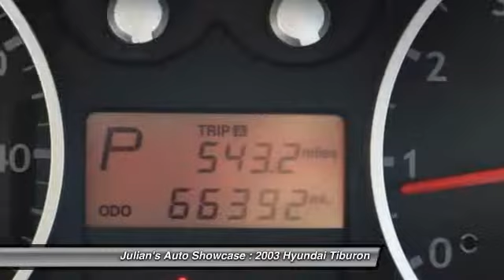2003 Hyundai Tiburon 2dr Cpe GT V6 4-spd Auto New Port Richey FL 34652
2003 Hyundai Tiburon 2dr Cpe GT V6 4-spd Auto

This vehicle is located at:

6404 US Highway 19 North